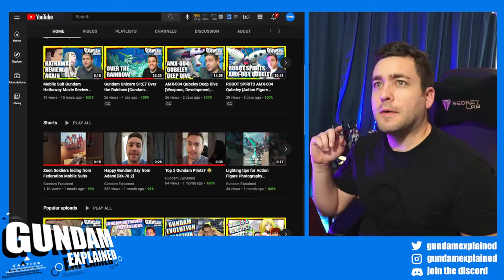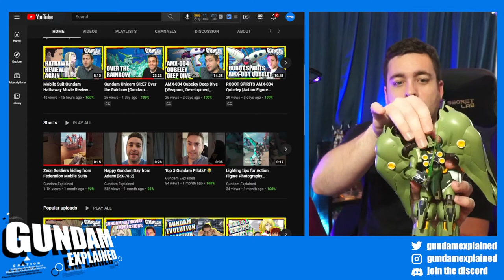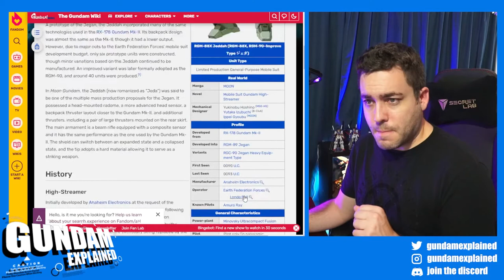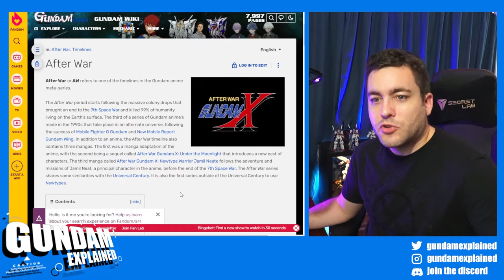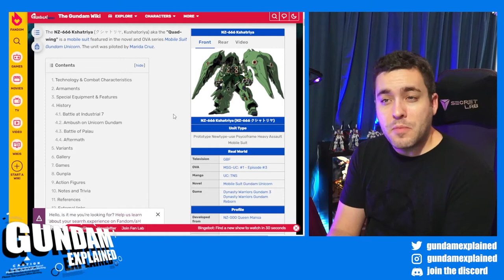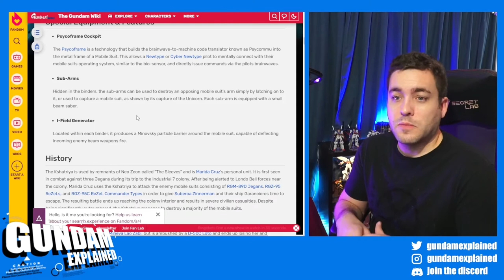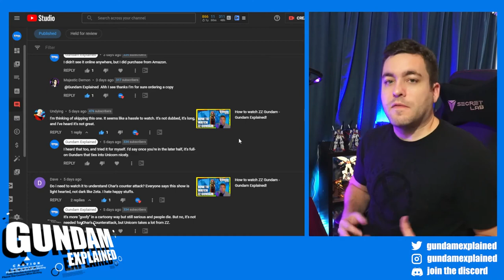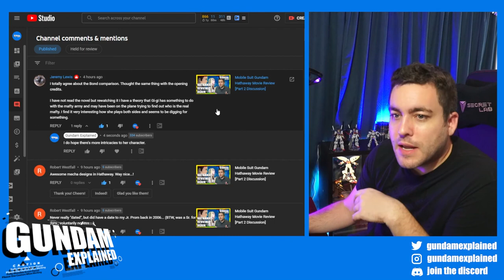Cyber Newtypes Explained, Kshatriya Deep-dive, Discord Gunpla [Gundam Explained Podcast Episode 7]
For episode 7 of the Gundam Explained Podcast, we look at some Gunpla shared in Discord, as well as a little discussion about Cyber Newtypes.

Also, I recently got my hands on the Robot Spirits Kshatriya, so naturally - I talk about it!